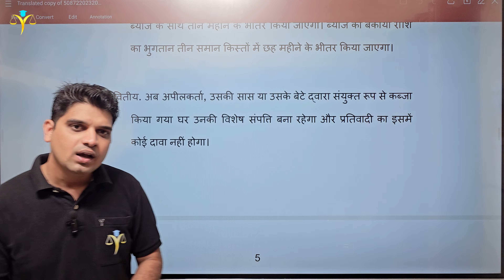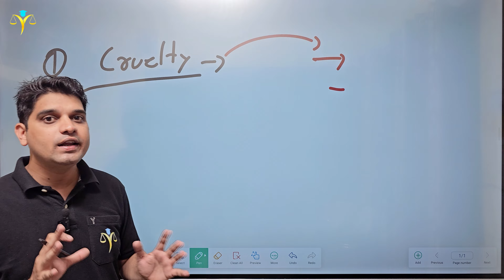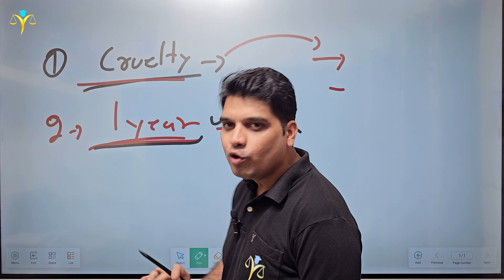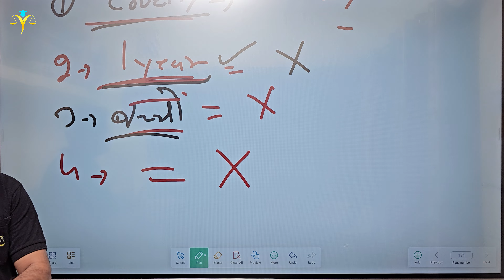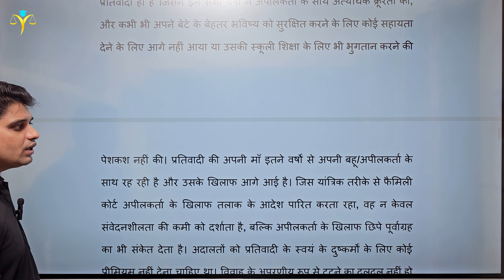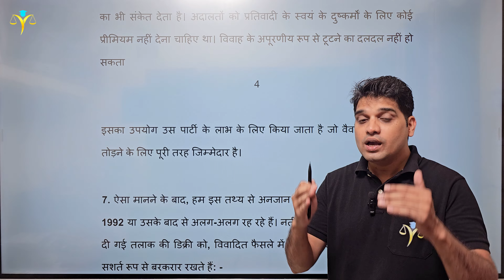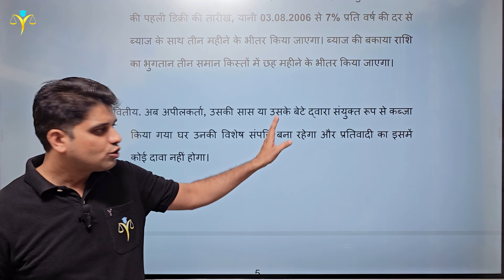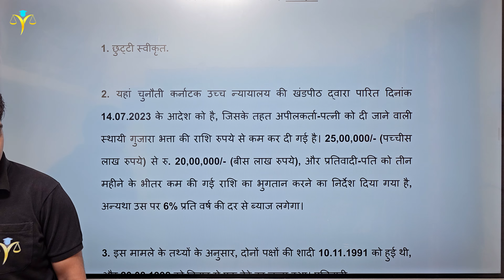झूठा तलाक केस लगाया तो सम्पति होगी जब्त divorce kaise le sakte hai mutual divorce process Karan tube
ओर ये वीडियो सिर्फ जानकारी देने के इरादे से बनाया गया है किसी को उकसाने या भड़काने के लिए नही
धन्यवाद